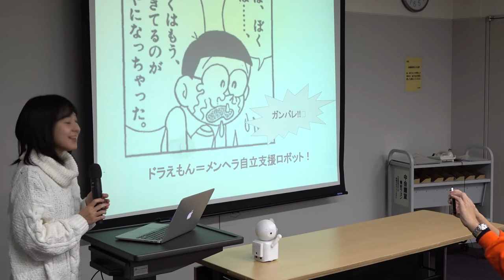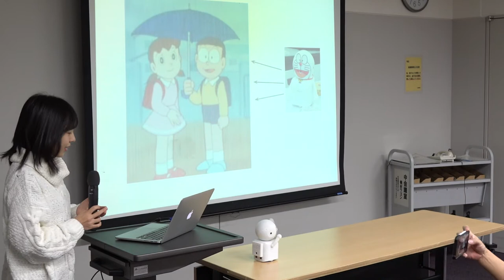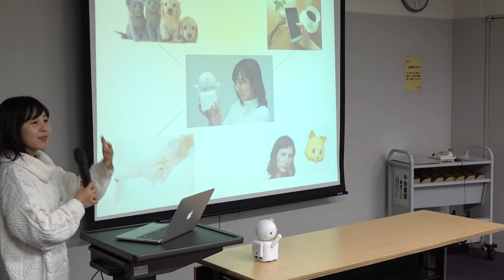ミニドラ ハッカソン報告会 08【全脳アーキテクチャ若手の会】